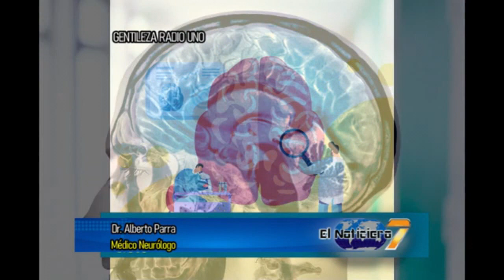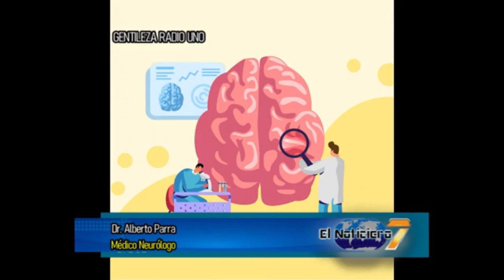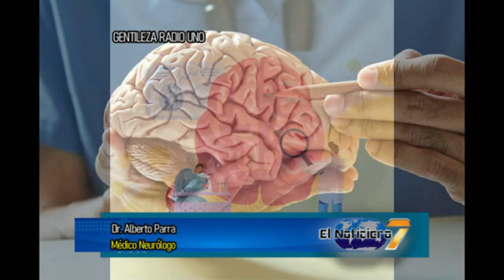DR. ALBERTO PARRA - Médico Neurólogo - GENTILEZA RADIO UNO